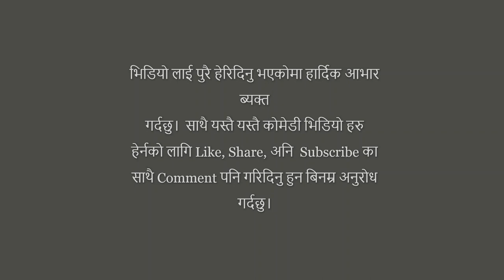Sherpa Comedy Clip | By Nyima Gelu sherpa & Mingmar Sherpa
यस च्यानल मा रहेका गीत, संगीत तथ video हरू कपि download गरी अन्य channel मा upload गरेको पाएमा प्रचलित कानुन बमोजिम काड भन्दा कडा कारबाही गरिने छ ।